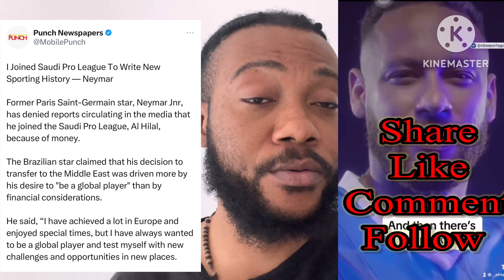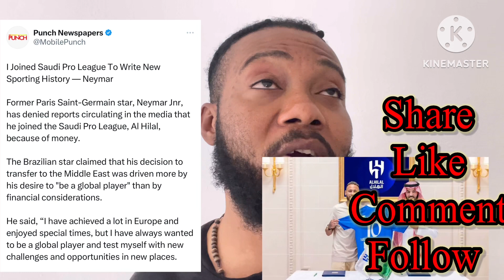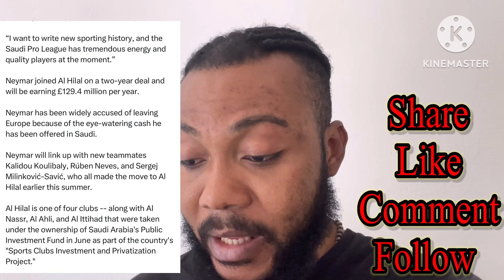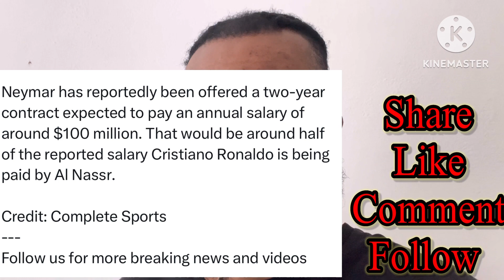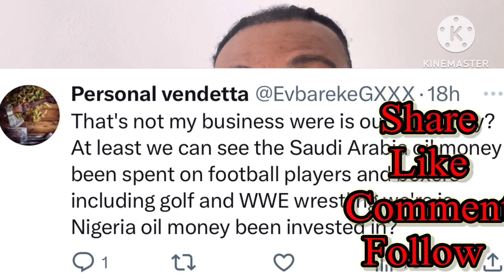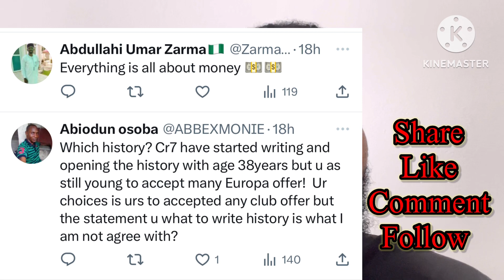Breaking news on football : Neymar move to Arabia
Please what is your take on this move about Neymar?